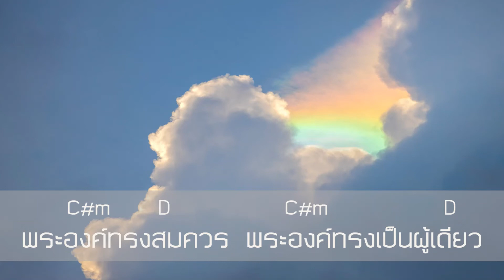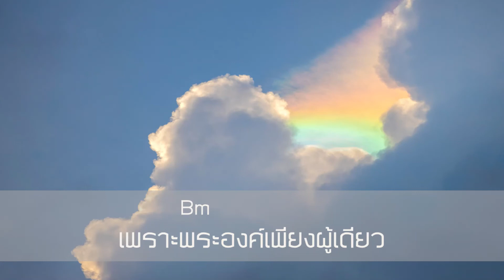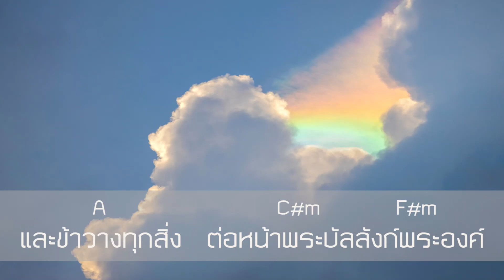เพียงผู้เดียว(องค์บริสุทธิ์) | Only One Alone | Cover | Embrace Worship Thai | By Mhoo-Pichayah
Original by : คำร้อง : บงกช ฮัดซัน
Cover by : EWT - Pichayah (Mhoo)

คอร์ด
เพลง : เพียงผู้เดียว(องค์บริสุทธิ์) | Only One Alone

Intro : |A|C#m|D|E|

  A                            C#m
องค์บริสุทธิ์ พระองค์ทรงงดงาม
 D                                    E
พระองค์ทรงประทับ ในที่สูงเบื้องบน
 A                               C#m
องค์สันติราช พระองค์ทรงครอบครอง
       Bm                               E
และสันติภาพในพระองค์ ไม่มีที่สิ้นสุด
       C#m        D             C#m                 D
*พระองค์ทรงสมควร พระองค์ทรงเป็นผู้เดียว
 E     A                          C#m
ที่ข้าจะนอบน้อมวันทา ถวายนมัสการ
        D                 E
พระเจ้าของข้า ตลอดนิรันดร์
             A                       C#m          F#m
และข้าวางทุกสิ่ง ต่อหน้าพระบัลลังก์พระองค์
         Bm                                    D                 E       A
เพราะพระองค์เพียงผู้เดียว ทรงสมควรจะได้รับคำสรรเสริญ